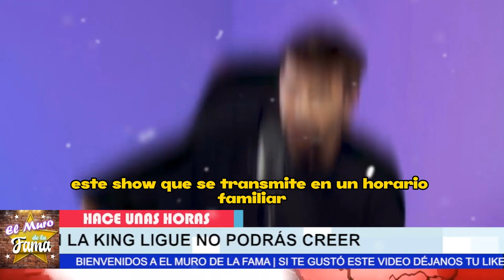🤬💥“𝗘𝗥𝗘𝗦 𝗨𝗡 𝗗𝗘𝗣𝗥4𝗩𝗔𝗗0” Se Destapa 𝗟𝗮 𝗥𝗔𝗭Ó𝗡 𝗗𝗘𝗟 𝗣𝗢𝗥𝗤𝗨𝗘 𝗦𝗵𝗮𝗸𝗶𝗿𝗮 Se llevó a Sus Hijos De españa🔴🔥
elmurodelafama

¡ BIENVENIDOS ‼️

Entertainment
Television program
noticias de espectaculos
espectaculos noticias
noticias de la farandula
tv mexicana
Televisa espectaculos
chismes
escandalo de los famosos 2023
farandula 2023
chisme de farandula
karol tamiko
programa hoy
suelta la sopa
polemica
Ventaneando